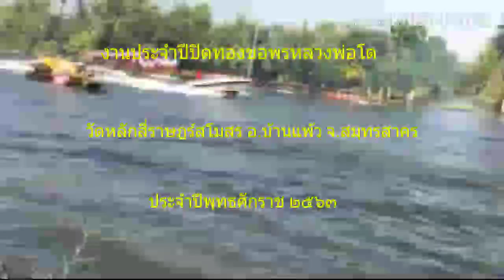งานแห่หลวงพ่อโต วัดหลักสี่ราษฎร์สโมสร ประจำปี ๒๕๖๓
งานแห่หลวงพ่อโตวัดหลักสี่ งานนี้เริ่ม ๑๑-๑๙ มีนาคม ๒๕๖๓ จัดที่ วัดหลักสี่ราษฎร์สโมสร (วัดใหม่หลักสี่ราษฎร์ศรัทธา) เลขที่ ๑๗ หมู่ที่ ๒ ต.ยกกระบัตร อ.บ้านแพ้ว จ.สมุทรสาคร